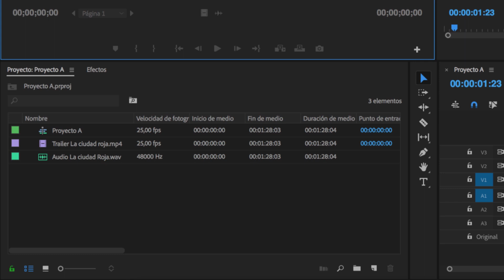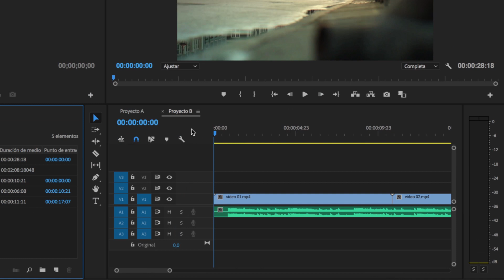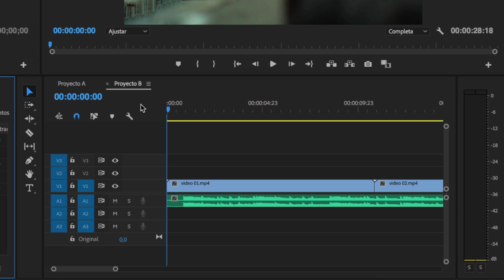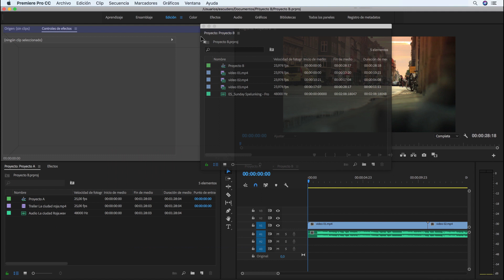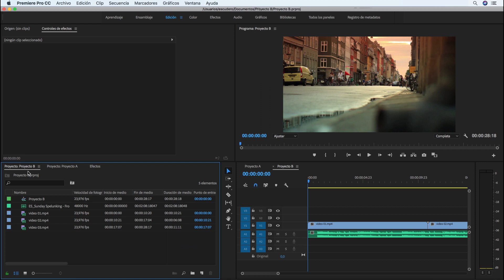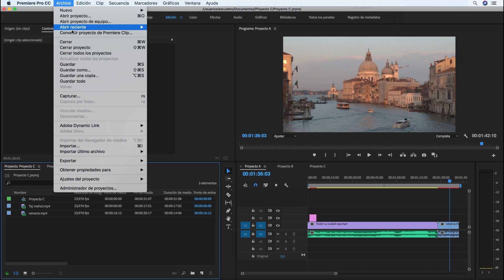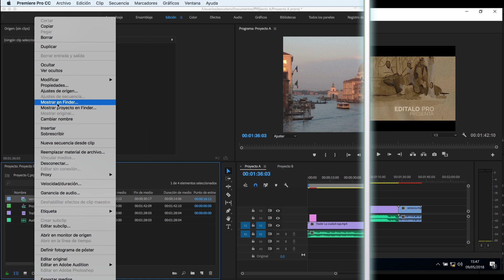EDITAR varios PROYECTOS a la Vez en Premiere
► La posibilidad de editar trabajando al mismo tiempo con varios proyectos abiertos es de gran utilidad ya que nos permite mover el contenido de las carpetas de un proyecto a otro.

En esta última actualización de Abril del 2018 se ha añadido una mejora, vamos a poder configurar de qué manera queremos que Premiere nos abra dichos proyectos

►EQUIPO UTILIZADO